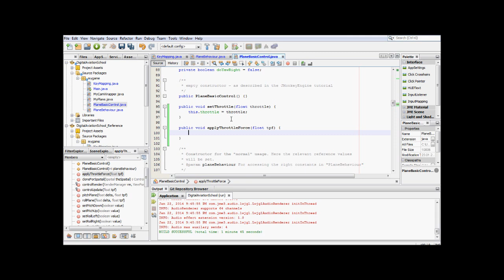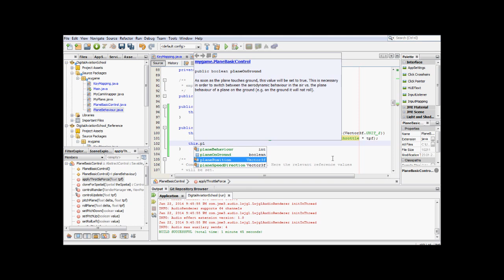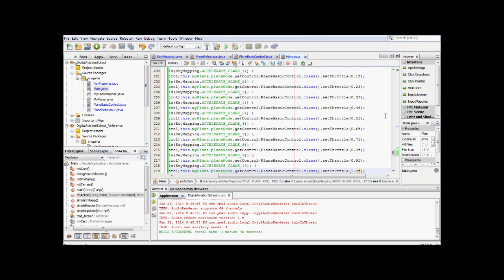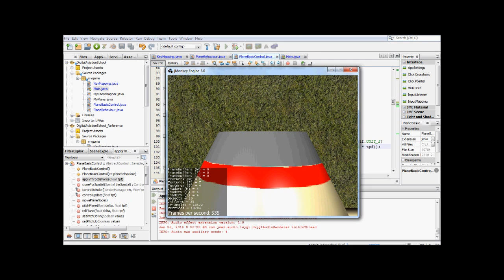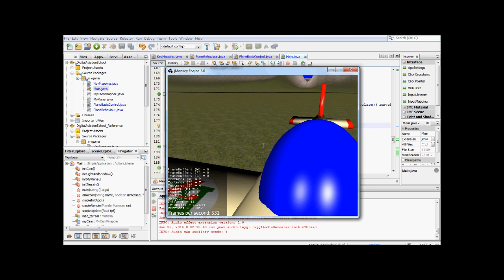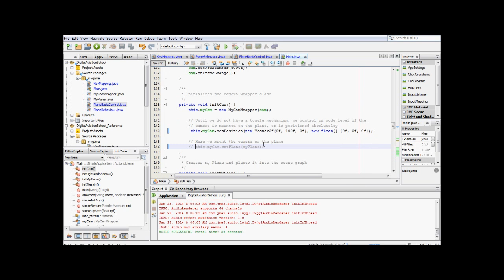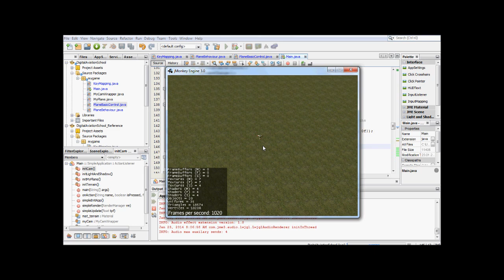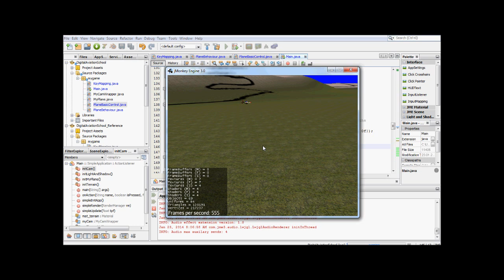Digital Aviation School -- das Flugzeug lernt schweben.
Nun ist es soweit, wir lassen das Flugzeug fliegen (oder besser erstmal schweben). Es wird die Beschleunigung in Z-Achse implementiert und dafür gesorgt, dass das Flugzeug eine Trägheit besitzt. Da die Reibungskraft und die Schwerkraft erst in den nächsten Videos eingebaut wird, "fliegt" das Flugzeug wie ein Raumschiff im Weltall.